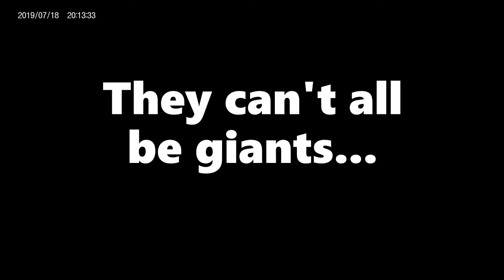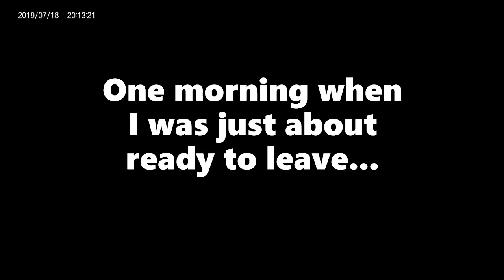HAWG BASS from the YAKS! Big bass roundup with giants from little lakes!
Check out some of our big bass catches over the past month while out yakkin' around! Congrats to Mr. Alvie for a new PB twice within a week!
Tackle Used:
Rods: Quantun medium and Tec Lite medium
Reels: Quantum and Shimano
Lines: 15 lb. EZ Braid and 20 lb. Power Pro
Leaders: 15 lb. Yo-Zuri and Berkley Big Game floro and clear
Lures: Berkley 7" Power Worms, 5" Swim Dingers, Strike King frogs
Location: Southern PA
Dates: Four trips from late June to July 10, 2020
Time Frames: 5:30 am to 9 am
Celebrated With: 20 oz. Mello Yello, Utz Potato Chips and a hamburger.